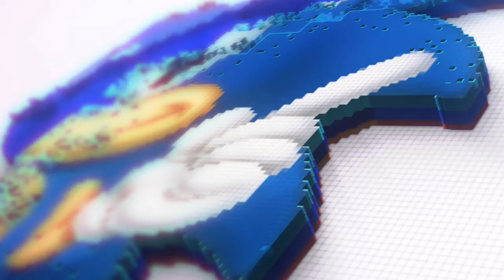INDIECAÇÕES - JOGOS BARATOS!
Kakaz indica três jogos baratos pra quem está querendo jogar e com o bolso apertado!